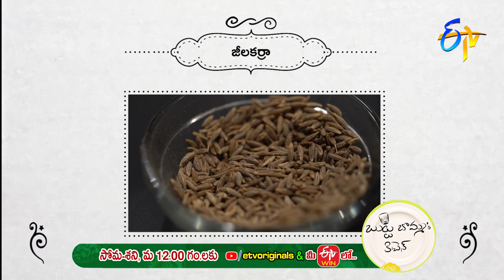Thotakura Pindi Pulusu | తోటకూర పిండి పులుసు | Thotakura pulusu in Telugu - Butta Bomma's Kitchen